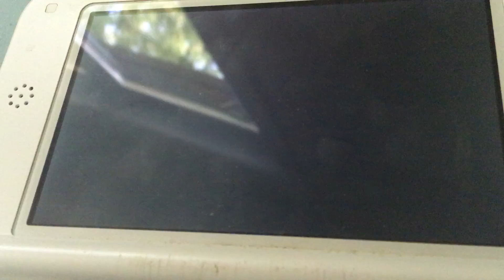Meanwhile in ORAS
Comeback Time!